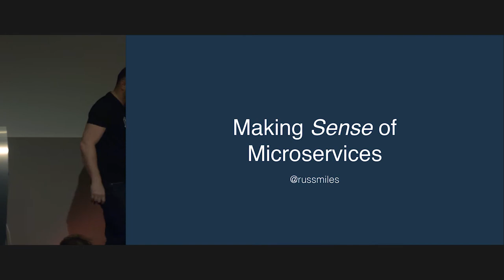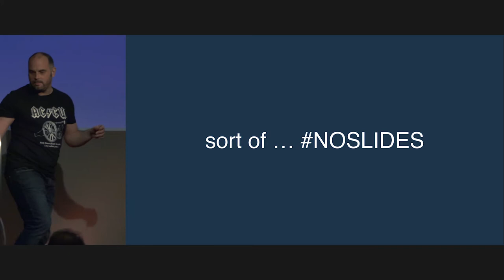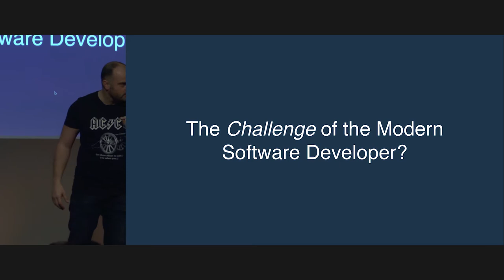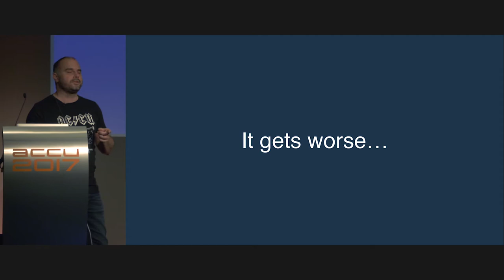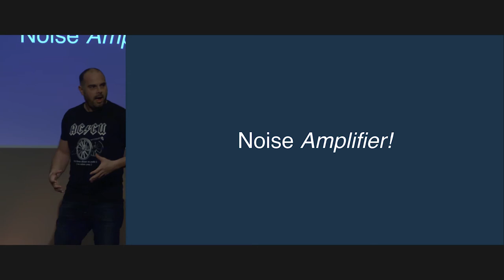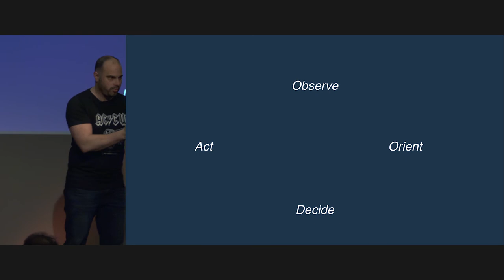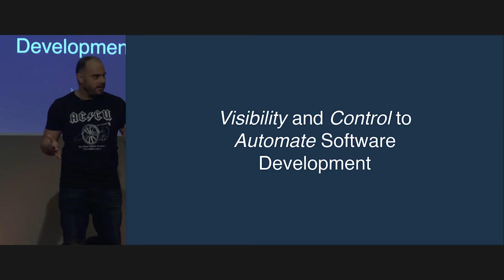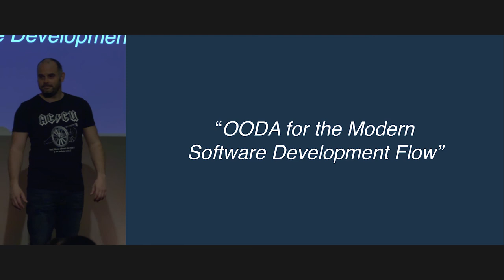Making Sense Of Microservices - Russ Miles [ACCU 2017]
Microservices are hell, quite literally. As architectural styles go, rarely has a style asked so much from the developers who are tasked with building systems.

In this talk Russ Miles will be joined by his colleagues, Gibson and the Bot, to talk about the nature of this hell and how they’re working to overcome it using new tools, approaches and, yes, languages.